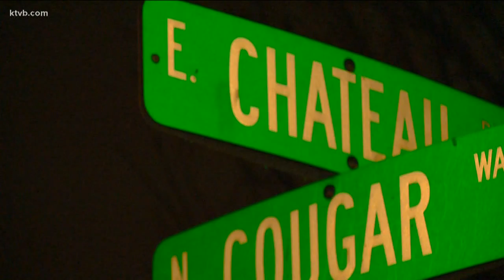Man charged with murder in Meridian shooting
The woman's body was found in the bathroom of the home.